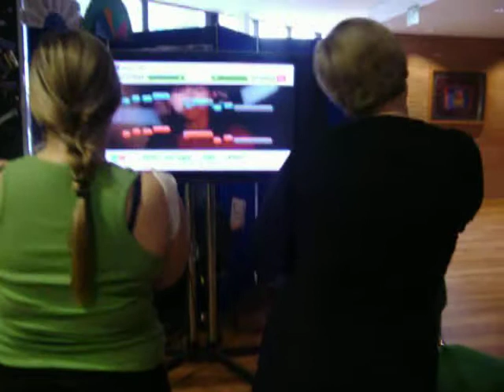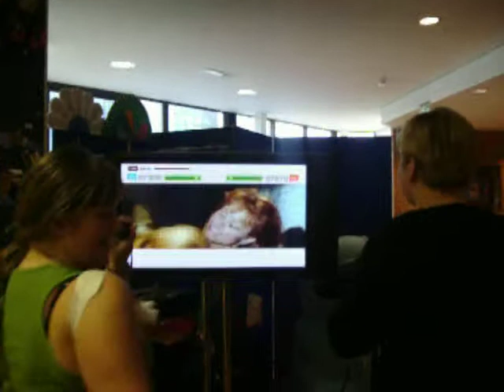Duo dressed up as Heero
I couldn't get my Heero Yuy wig ready in time for my works party so I went as Duo Maxwell dressed up as Heero Yuy from gundam Wing...
I went up against a vampier in a competition and lost... I'm so not a Heero...
Heero: Must self detonate... Mission failed...
Duo: No Heero don't do that